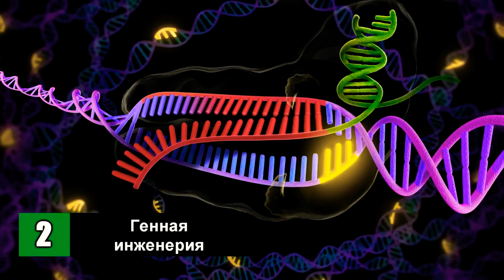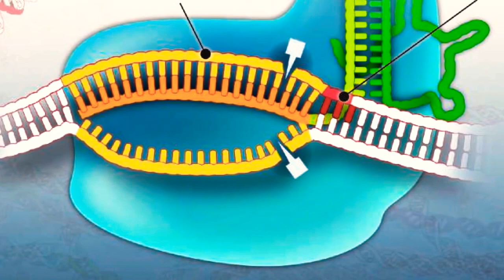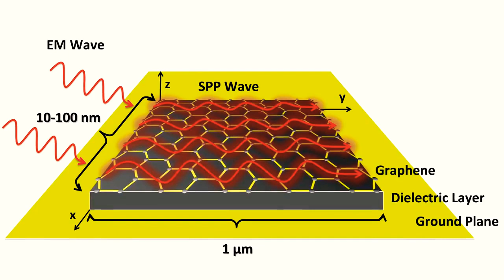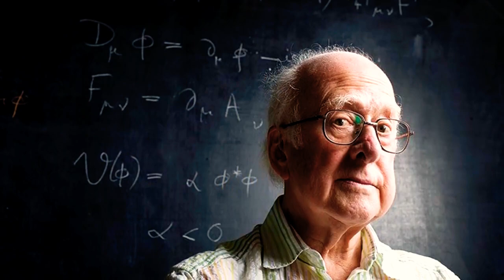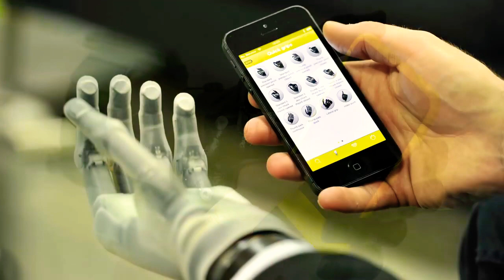Важные открытия XXI века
За 15 лет с начала нового тысячелетия люди и не заметили, что попали в иной мир: мы живем в другой Солнечной системе, умеем ремонтировать гены и управлять протезами силой мысли. Ничего этого в XX столетии не было.
Генетика.
Математика.
Астрономия.
Физика.
Биология.
Палеонтология.
Медицина.
Бионика.
Электроника.

Понравился материал ставьте класс и комментируйте.